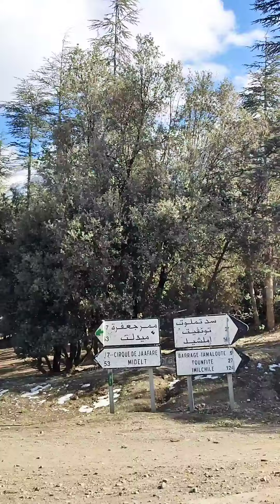جولة في جبال الاطلس نواحي مدينة ميدلت 2023🌿🌲🌨️🇲🇦🌿